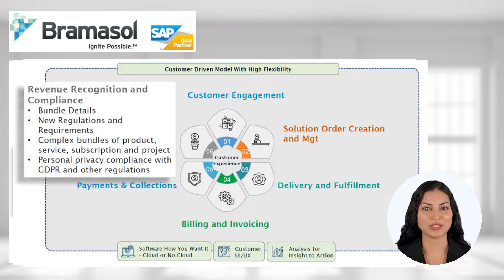Digital Solutions Economy - Revenue Accounting and Compliance